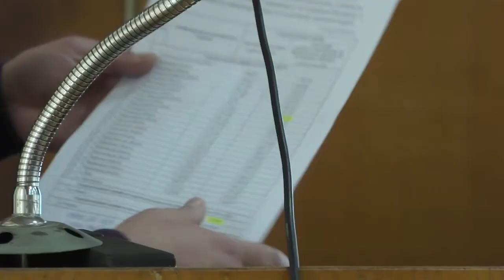Відбулось перше засідання виконавчого комітету Долинської міської ради